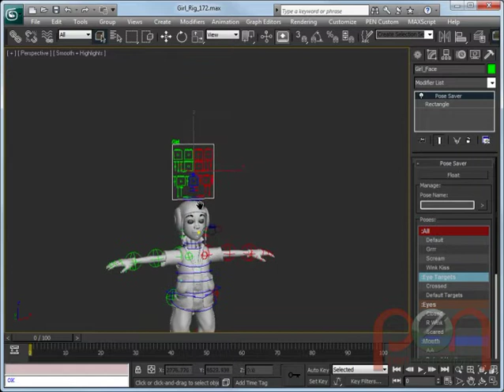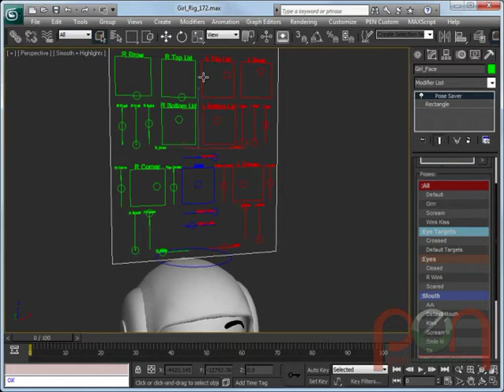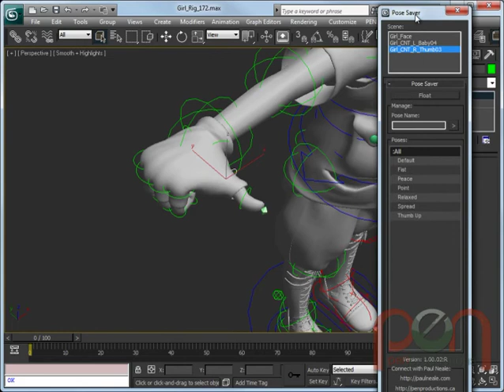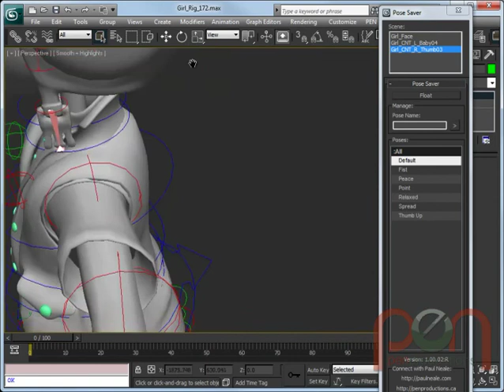Pose Saver Demo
Pose Saver is a tool by PEN Productions and Paul Neale that makes it simple to save and reuse poses on any track or group of tracks of animation in 3DS Max.